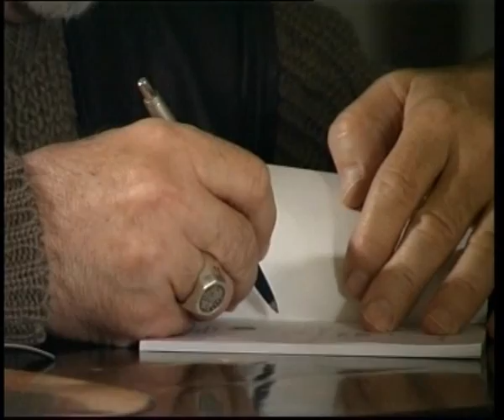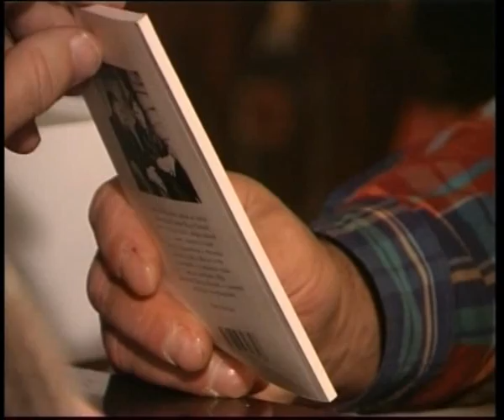Бар "У Алега". Рыгор Барадулін